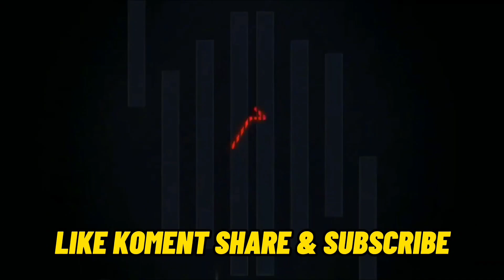Cara membengkokkan pipa aluminium menjadi BUNDAR || ANTENA TV DIGITAL | PART 1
Tutorial cara membuat ANTENA TV DIGITAL...tahap awal cara MEMBENGKOKKAN PIPA ALUMINIUM MENJADI BUNDAR / LINGKARAN guna membuat ANTENA TV DIGITAL , menggunakan alat bantu sederhana yang ada didalam rumah kita...

🔴JIKA ILMU INI BERMANFAAT BAGI ANDA..APABILA BERKENAN MENYISIHKAN SEDIKIT DONASI GUNA UNTUK PERKEMBANGAN CHANNEL KAMI 🙏🙏

🔴➡️ DANA...085247113571
🔴➡️ GOPAY...085247113571

TERIMA KASIH ATAS SUPORT DAN DUKUNGAN NYA KEPADA CHANNEL KAMI..SEMOGA ALLAH SWT MEMBERIKAN KESEHATAN KELANCARAN URUSAN DUNIA DAN AKHIRAT...
AAMIIN AAMIIN AAMIIN YAA ALLAH 🤲🤲

OJO LALI YO GUYSSS